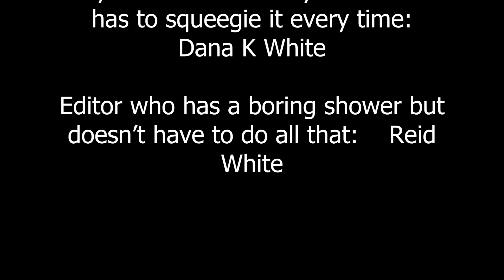The Truth About Cleaning Tips and Tricks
If you get discouraged when cleaning tricks don't work like the magic trick you hoped they'd be, this video is for you. I'm sharing why it feels like cleaning tricks don't work and how to get to the point where they do actually work.

Need to find (or become) a decluttering coach certified in my process?

Ask questions for future lives at AskDanaKWhite.com.